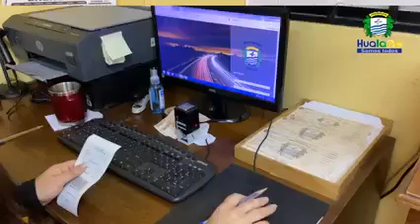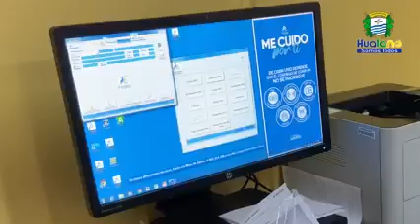CONOCE TU MUNICIPIO - OFICINA DE FINANZAS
Esta semana entregaremos cápsulas audiovisuales informativas de TESORERÍA MUNICIPAL, en las que cada director (a) de departamento municipal dará a conocer las principales características del servicio y programas.
Horarios de atención:
Lunes a viernes desde las 08:30 HRS. hasta las 17:30 HRS.
Horario Continuado
Hualañé somos todos...